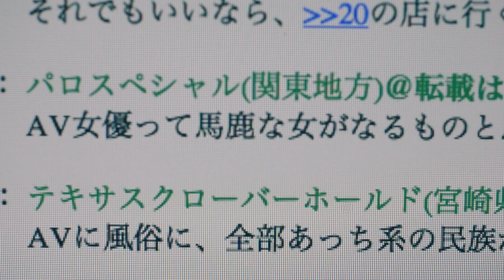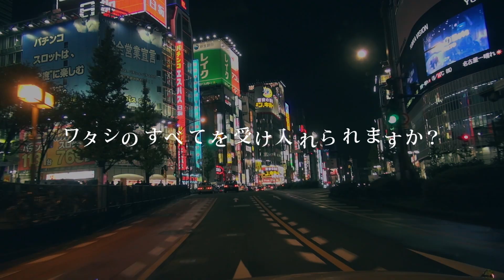紗倉まな、星美りか、丘咲エミリら主演／映画『エターナル・マリア』予告編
田舎から上京しAV女優という仕事を選んだ女の子 葵マリアが、大人気女優になって行く過程で経験する家族との葛藤を描いた人間ドラマ。主人公を、紗倉まな、星美りか、丘咲エミリ、板野有紀、武藤つぐみ、長谷川しずく、檸檬の7人の女優たちが演じ分ける。
6月8日公開